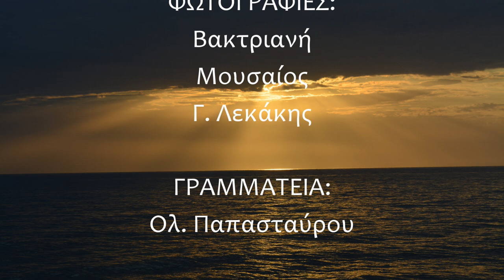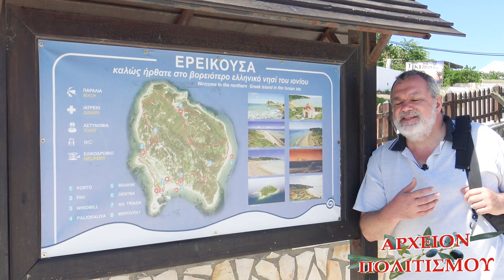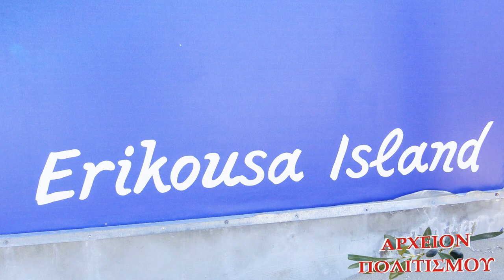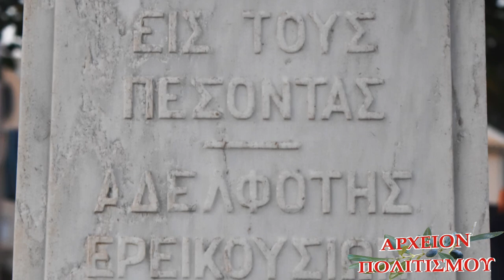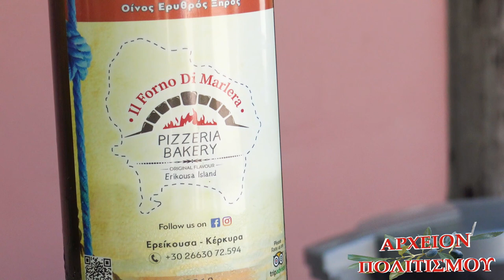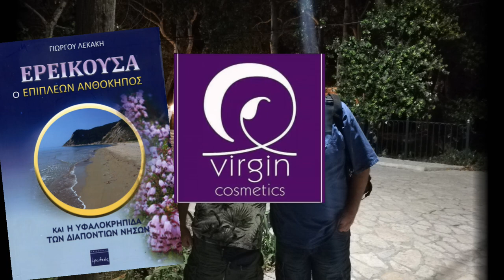Η γλυκιά Ερείκουσα των Διαποντίων Νήσων – Συζήτηση με τον τ κοινοτάρχη Χρήστο Κατέχη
Παρουσιάζει
Το ρεπορτάζ του
ΓΙΩΡΓΟΥ ΛΕΚΑΚΗ
«Η γλυκιά Ερείκουσα των Διαποντίων Νήσων –
Συζήτηση με τον τ. κοινοτάρχη Χρήστο Κατέχη»

ΚΑΜΕΡΕΣ:
Μουσαίος
Παναγ. Μπανταλάκης

ΗΧΟΣ-ΜΟΝΤΑΖ:
Παναγ. Μπανταλάκης

ΜΟΥΣΙΚΗ:
Παναγιώτης Αποστολίδης

ΦΩΤΟΓΡΑΦΙΕΣ:
Βακτριανή
Μουσαίος
Γ. Λεκάκης

ΓΡΑΜΜΑΤΕΙΑ:
Ολ. Παπασταύρου

ΑΡΧΕΙΟ:
Γ. Λεκάκης

c+p
ΑΡΧΕΙΟΝ ΠΟΛΙΤΙΣΜΟΥ
2019

(*) Το ΑΡΧΕΙΟΝ ΠΟΛΙΤΙΣΜΟΥ ευχαριστεί τον κ. Χρ. Κατέχη για την φιλοξενία.